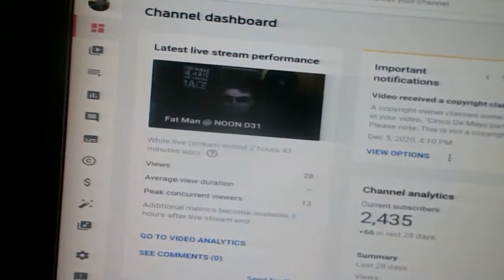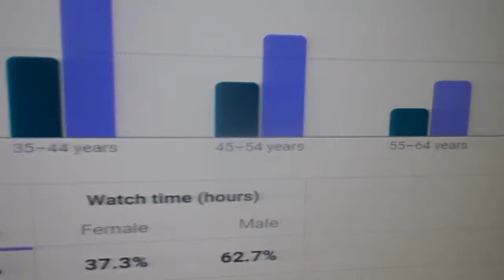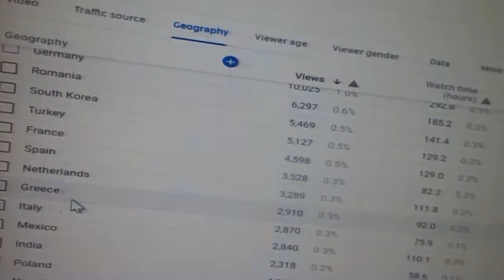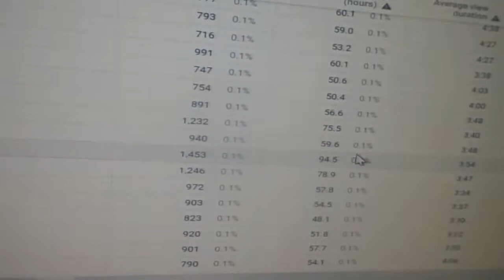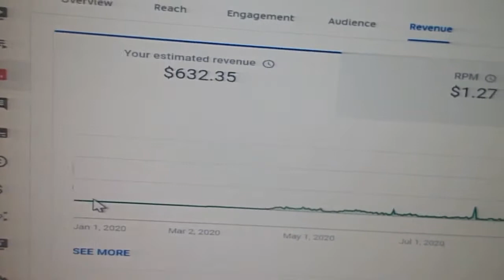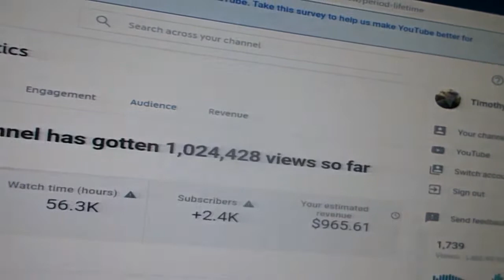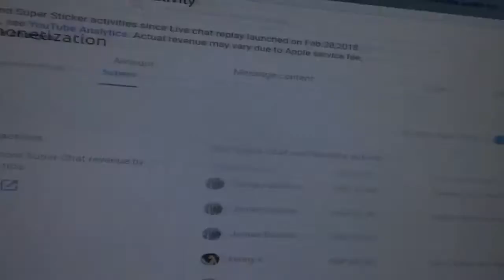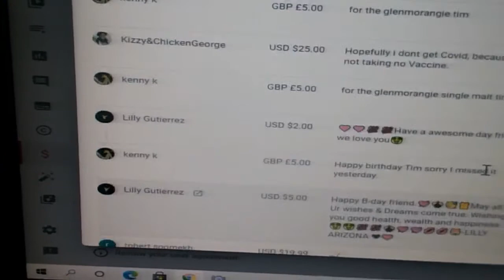My Analytics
This is for anyone that wants to know how my channel is doing.